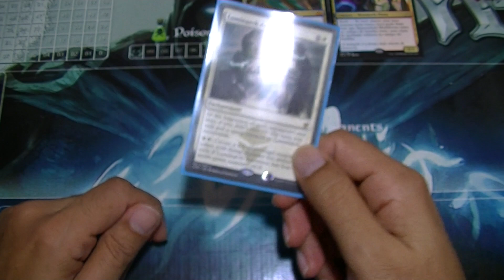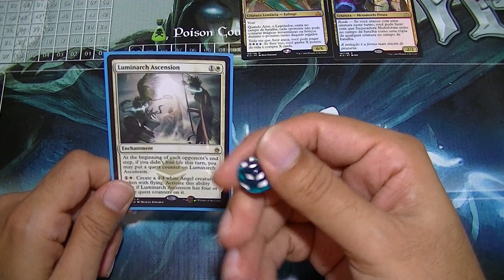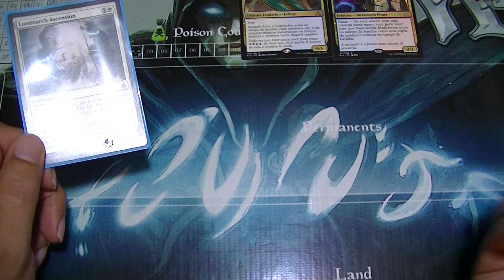Sorteio da Promoção: Eu Quero Ganhar com o CardGamesBrasil !!!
Quem participou e quiser ver o resultado assista ao vídeo!

Não falei o nome do inscrito no vídeo, mas ele sabe que foi ele, então fico no aguardo do seu endereço para fazer o envio da sua carta!

Obrigado a todos que participaram!